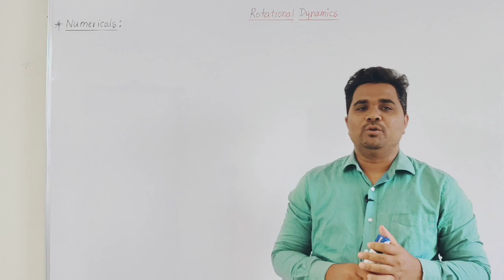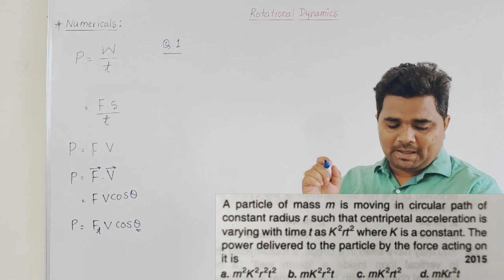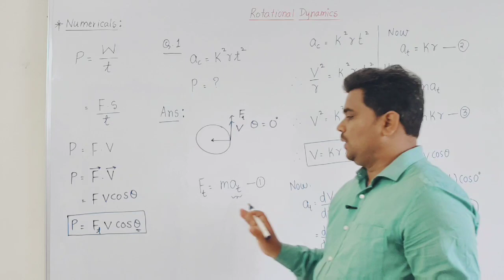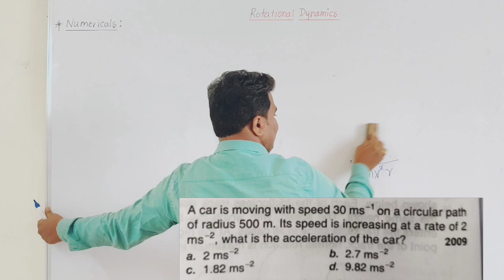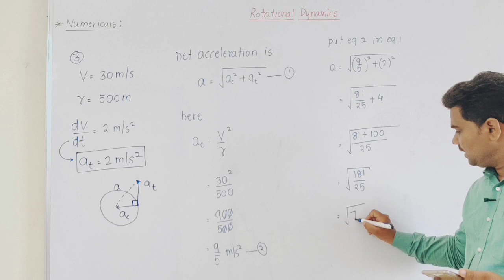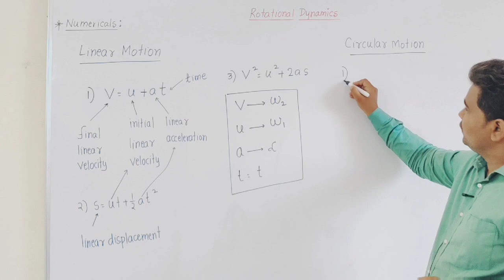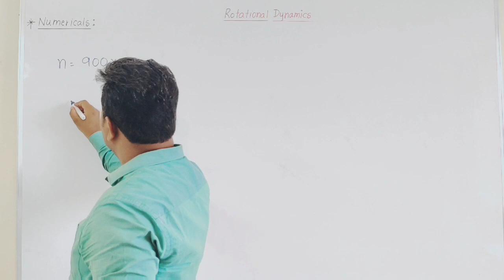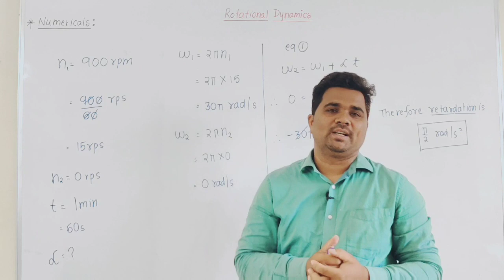L12-RotationalDynamics| Numericals+KinematicalEquation|Physics|HSC,JEE,NEET|Prof.Pare Sir[PGDM,B.E.]